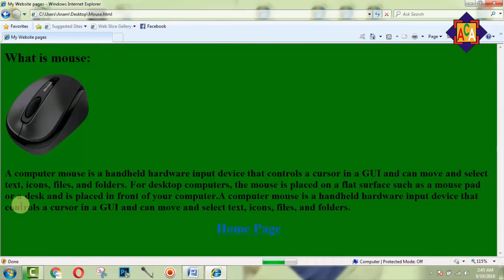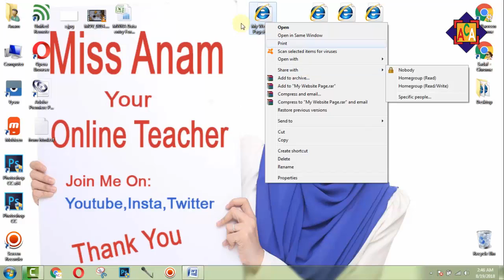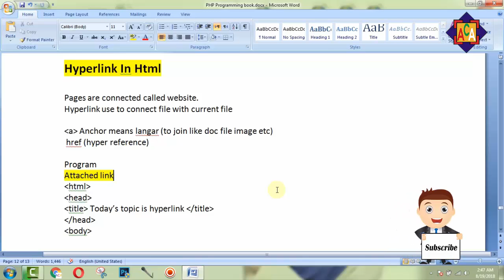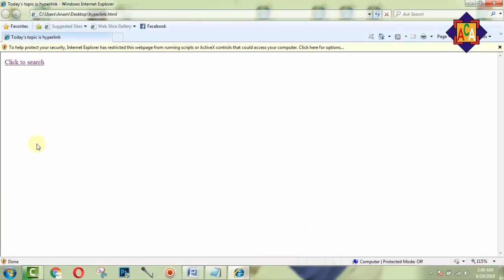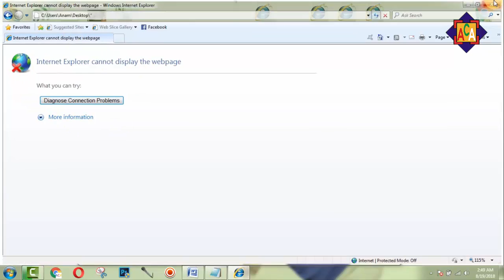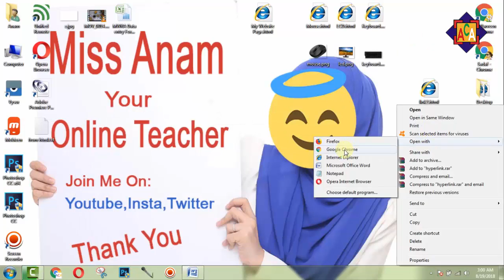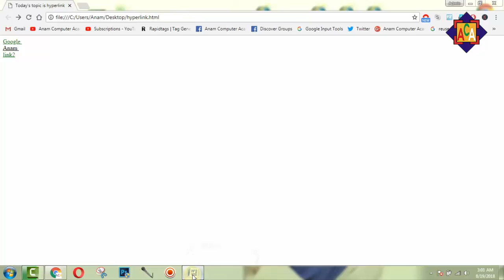Html Hyperlink - Linking your page together in html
This channel is about Computer Information, Mobile Information,  useful Tricks, Technology tips, Free internet tricks, Online earnings and many other tricks.

Second Channel for tips tricks

More